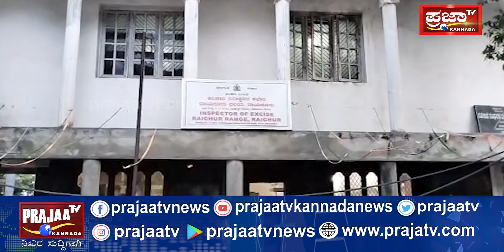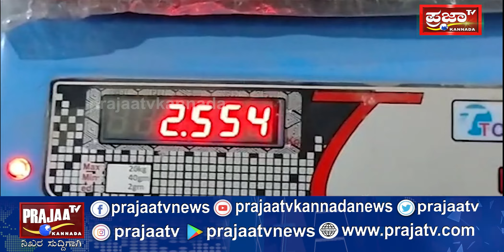ರಾಯಚೂರಿನಲ್ಲಿ ಗಾಂಜಾ ಚಾಕಲೇಟ್ ಪ್ಯಾಕ್ ಪತ್ತೆ.. ಪೊಲೀಸರಿಂದ ಇಬ್ಬರು ವಶಕ್ಕೆ .! prajaatv | chocolate